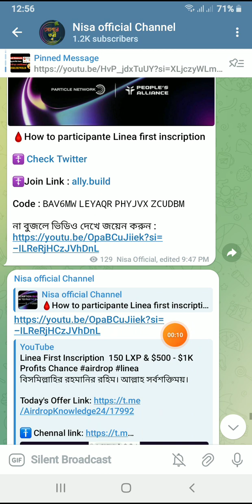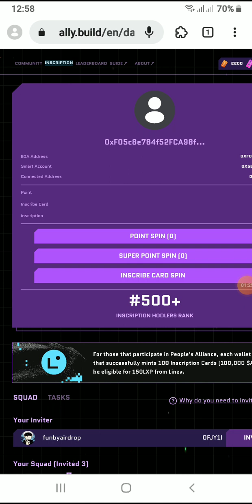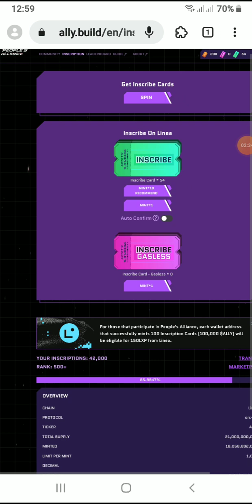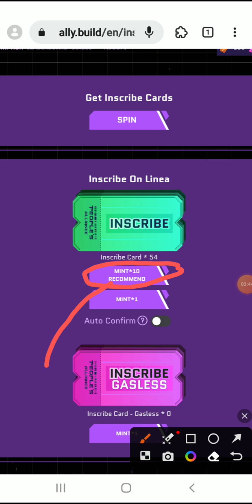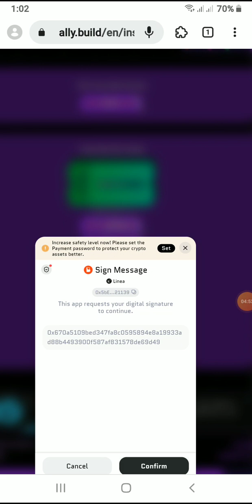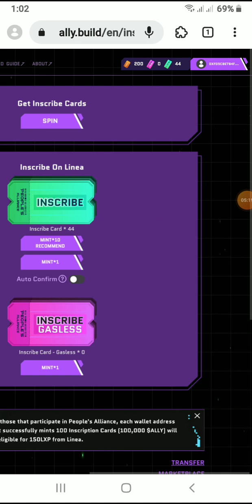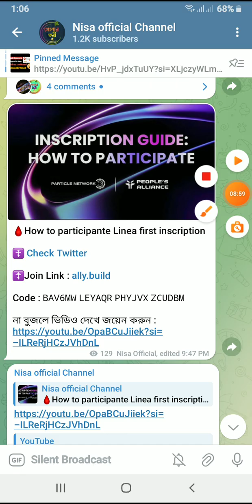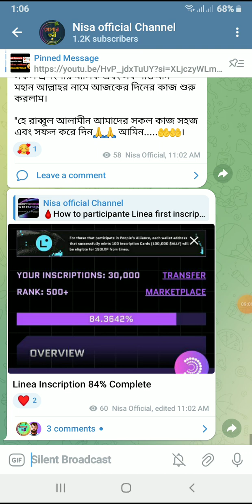Linea First Inscription Eligible for 150 LXP & $500 - $1K Profits Chance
আপনার যে কোনো সমস্যায় আমার সাথে যোগাযোগ করুন 👇👇👇👇👇👇👇👇👇

🚹 Personal Id - @NisaOfficial7